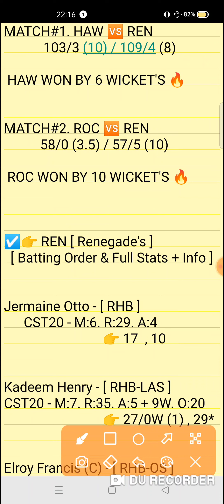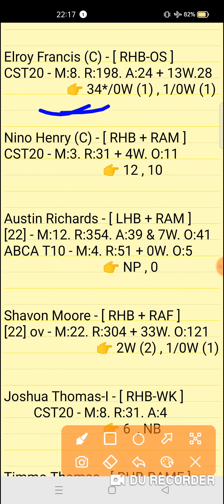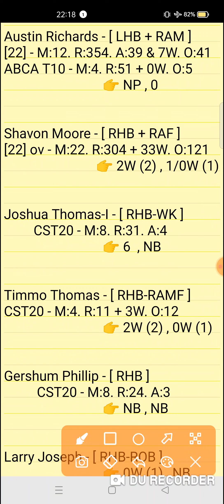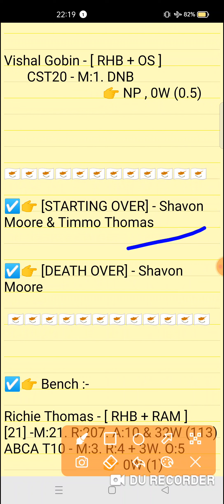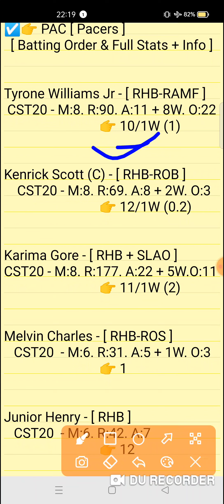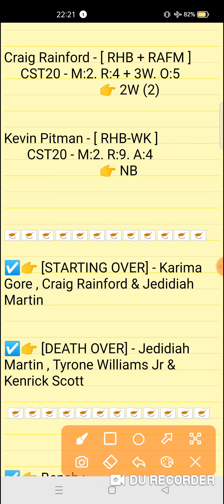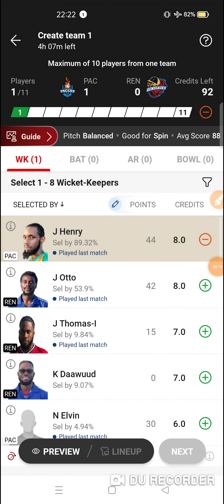PAC vs REN Dream11 prediction | pac vs ren dream11 team | JOMA Caribbean T10 Match 2023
PAC vs REN Dream11 prediction | PAC vs REN | pac vs ren dream11 team | JOMA Caribbean T10 7th Match series 2023

pac vs ren
pac vs randream11prediction
Expert fantasy11

1. This analysis is based on my Understanding,knowledge and instinct. While selecting your team, consider the points mentioned and make your own decision.

2. Dream 11 takes great care to comply with all central and state legislation in India to ensure that users are fully protected. Every contest on platform is carefuly designed to comply with applicable statutes and regulations in India. Dream1 constitutes a 'game of mere skir, which makes the Dreamll game exempt from the provisions of the Public Gambling Act, 1867 (PGA) Dreamil is a legitimate business activity protected under Article 19(Dg) of the Constitution of India